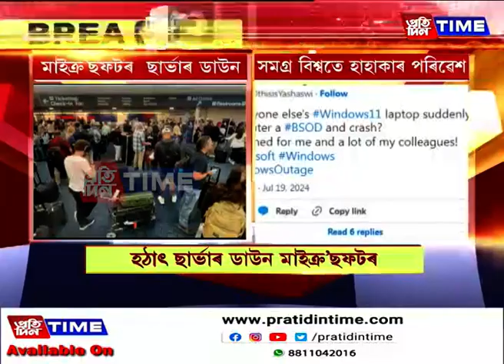মাইক্র’ছফটৰ অপাৰেটিং ছিষ্টেমত বিভ্রাট, বিশ্বজুৰি হাহাকাৰ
কেইবাখনো দেশত ব্যাহত বিমান সেৱা, চিকিৎসা সেৱা, বেংক সেৱা
অকামিলা হৈ পৰিছে কম্পিউটাৰ আৰু নেটৱৰ্ক ব্যৱস্থা